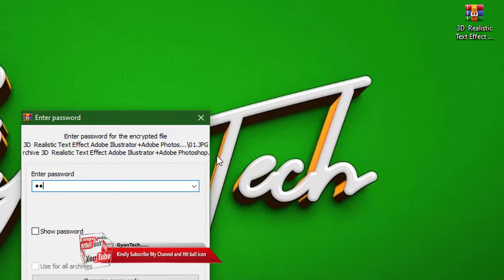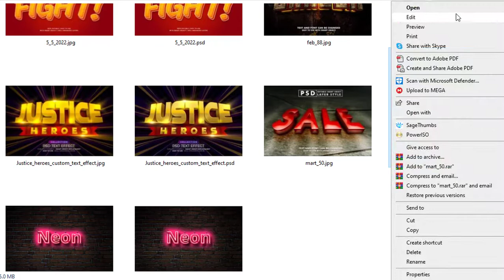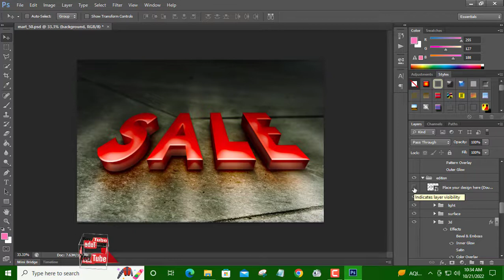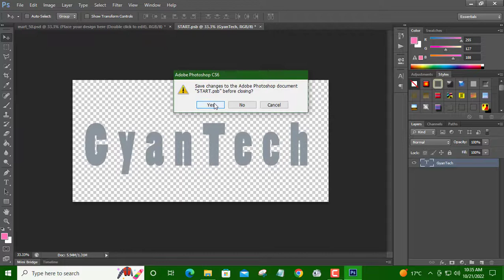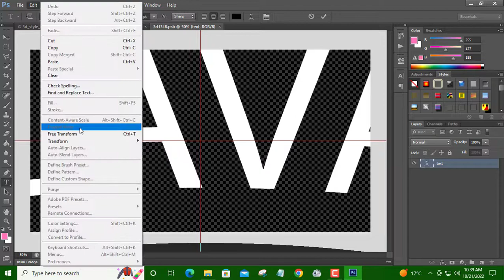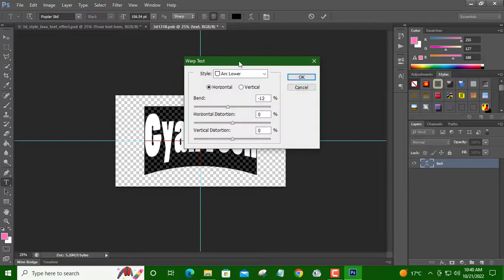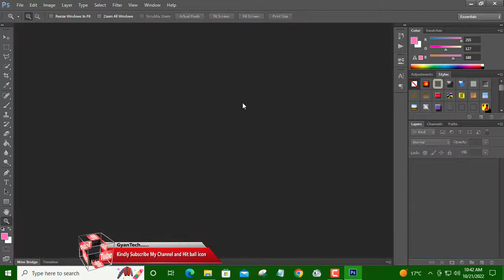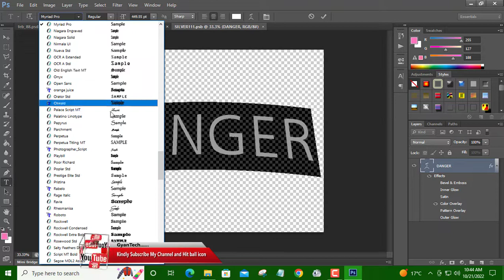3D Text Effect In Eps File and Psd File Free | Photoshop 3D Text Effect Psd File Free Download